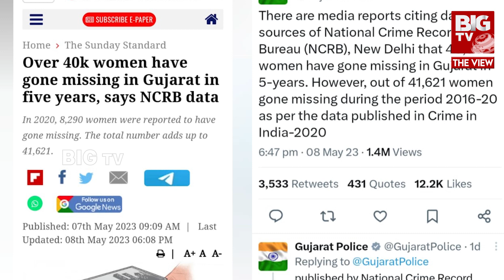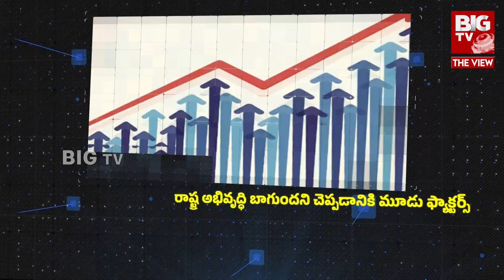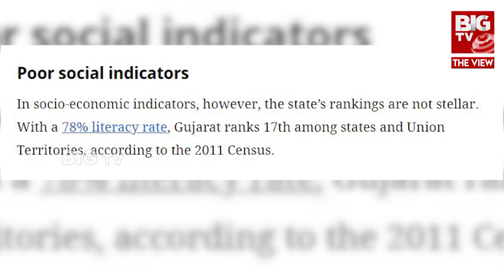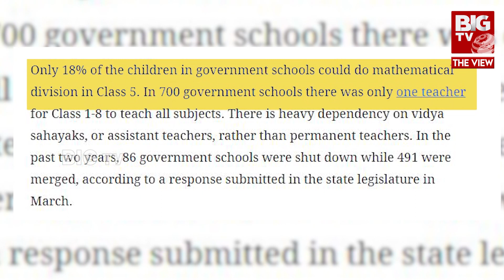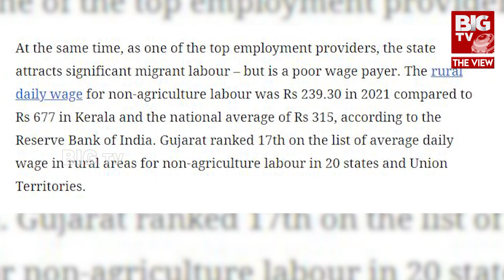Gujarat Story | ది గుజరాత్ స్టోరీ.. మిస్సింగ్స్ వెనక రియాలిటీ | The View With Rupa Indukuri | BIG TV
Gujarat Story | ది గుజరాత్ స్టోరీ.. మిస్సింగ్స్ వెనక రియాలిటీ | The View With Rupa Indukuri | @BIGTVTheView